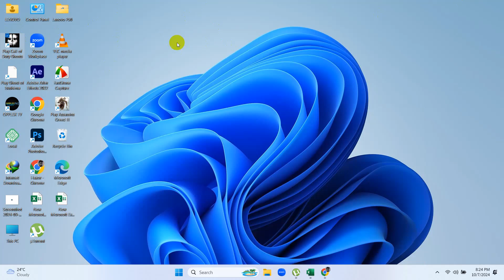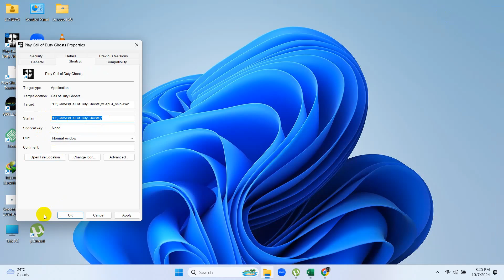How to Fix 'Error during initialization "Couldn't load filesysCheck.cfg..." in COD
1. locate the fileSysCheck.cfg, if u don't have the file, DL it online.
2. and place it on *MAIN folder
ex: D:/Games/Call of Duty Ghosts/Mainfolder